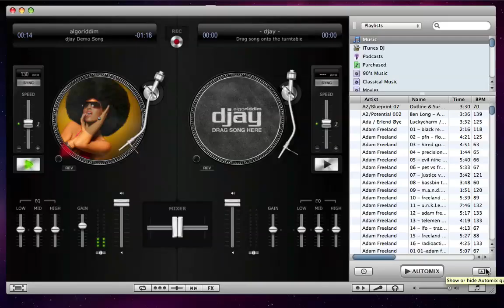Introducing djay 3: The DJ Software for Mac & iTunes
Ready to rock your next party? djay seamlessly integrates with your iTunes® library and transforms your Mac® into a full-blown DJ system. Unprecedented ease-of-use, combined with innovative and powerful mixing features, make this the perfect tool for beginners and seasoned pros alike.